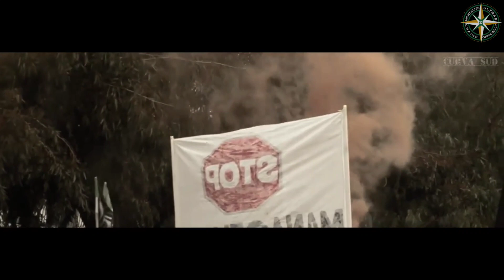CURVA SUD - MELLINA | كورفا سود وراء تغير فريقها